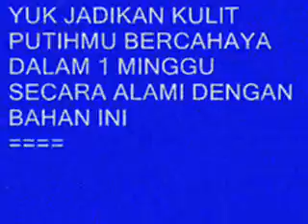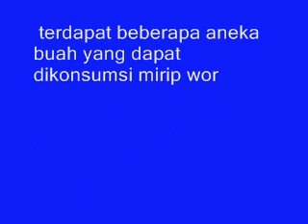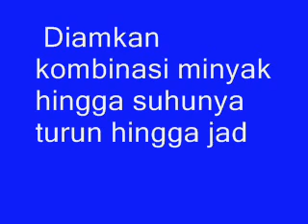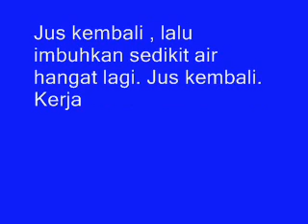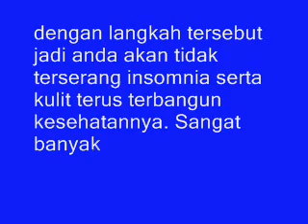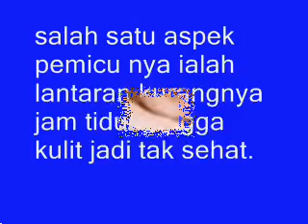JADIKAN KULIT PUTIHMU BERCAHAYA DALAM 1 MINGGU, Begini Caranya